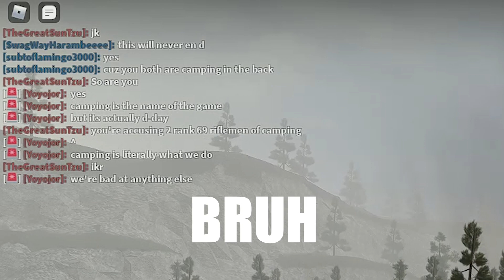The best 2v2 you'll ever see (Roblox D-DAY)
Yes I know it's like 16 hours late. Shut up.